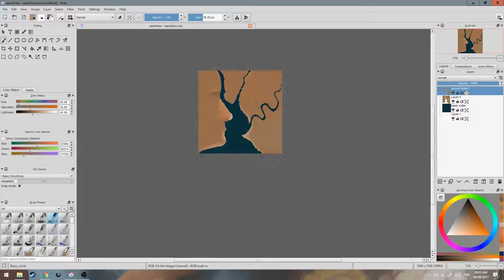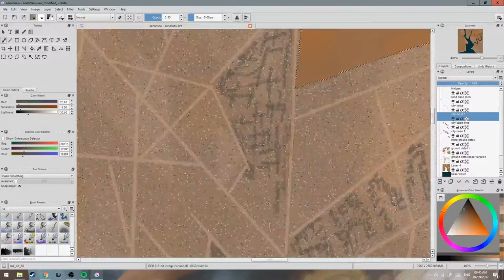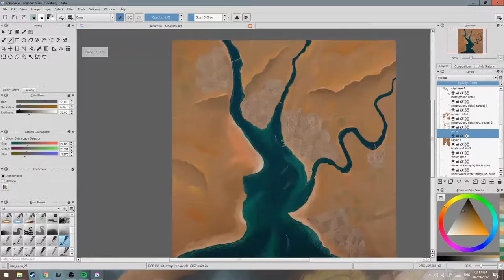Aerial View - Digital Painting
Based off of some random location in southern Australia lol
Spent around half a week on this
There's also a face in the terrain 8-)